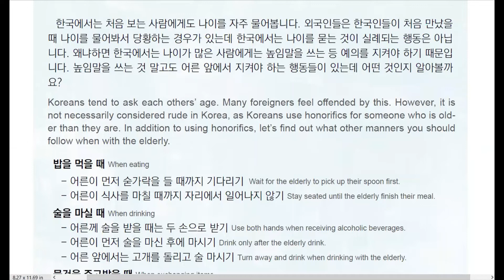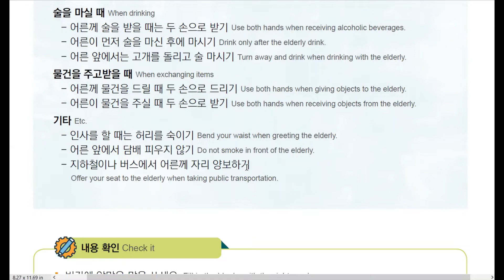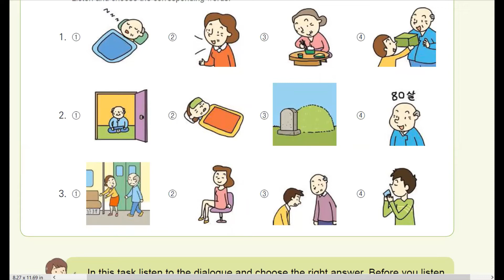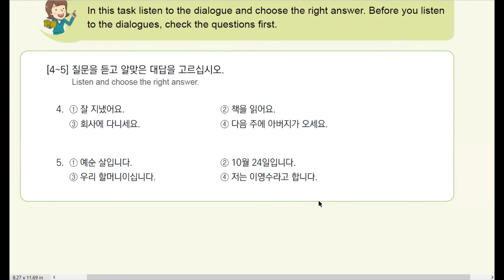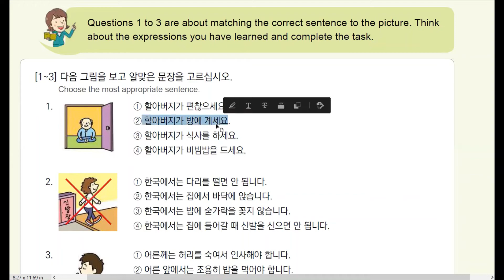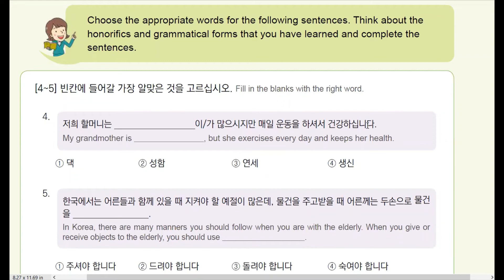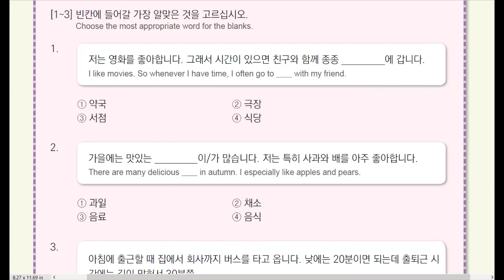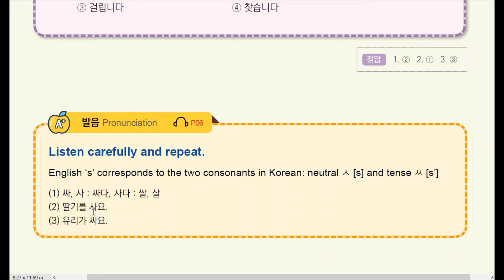Chapter 23 : 종보/जानकारी EPS TOPIK Reading and Listening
यो भिडियो हेरेर कमेन्ट मा सल्ला शुझाब दिनुहोला धन्यवाद

Unauthorized replication of this video is strictly prohibited.